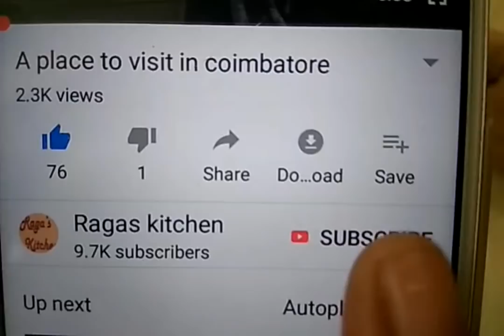உங்க வீட்ல fridge இப்படி வச்சிருக்கீங்கலா/ simple fridge organisation in Tamil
Hi friends,
Sharing my fridge organisation in Tamil

What to store in fridge